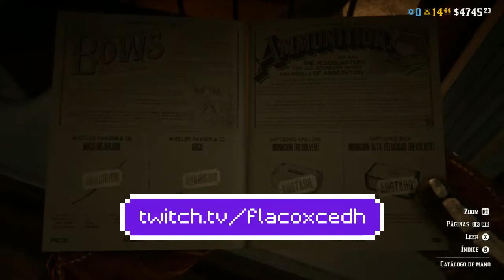red dead redemption 2 haciendo pendejadas